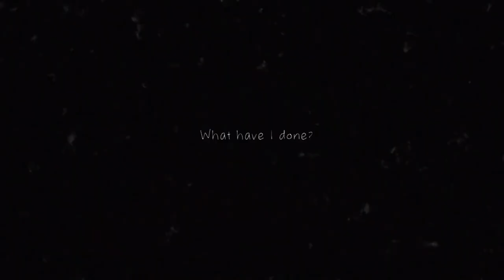[13] DETENTION | Radio Gaga | HORROR | PS4 Pro Gameplay [deutsch/german]